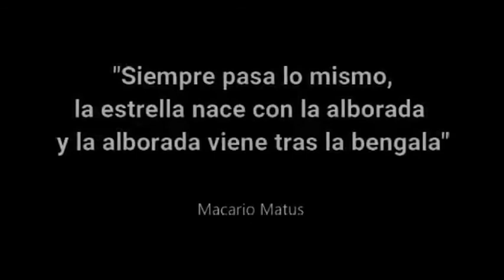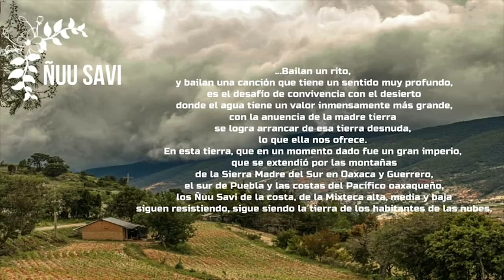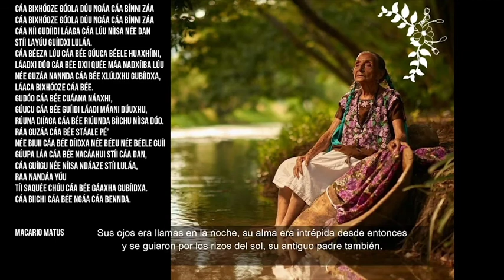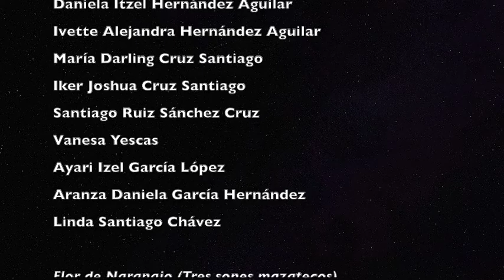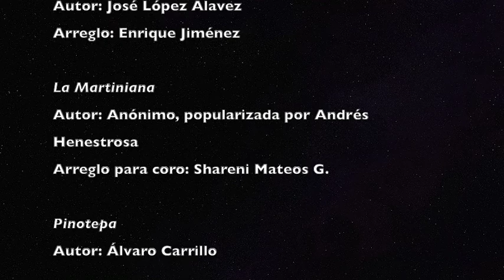Coro Jääwën, Voces del Alma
Cooperar, compartir, intercambiar, ofrendar, ser solidario, son solo algunas palabras para definir "Guendalizaa", una cualidad con la que nace todo habitante de los pueblos oaxaqueños. La palabra "guelaguetza" está en el corazón de nuestras culturas
El Coro Comunitario Jääwën "Voces del Alma" de OAXACA preparó este video en el que muestra su identidad ¡Disfrútalo y si te gusta, compártelo!
Somos las Agrupaciones Musicales Comunitarias